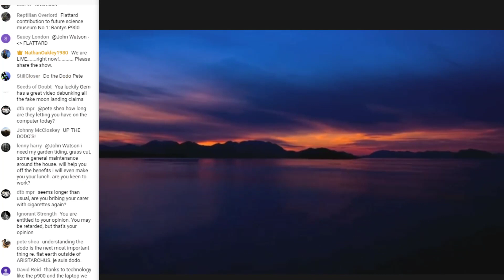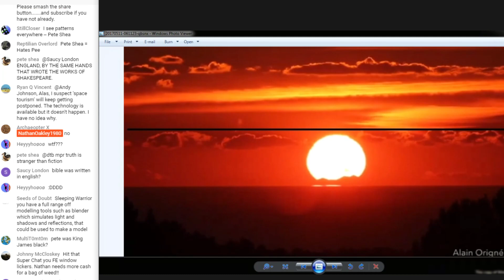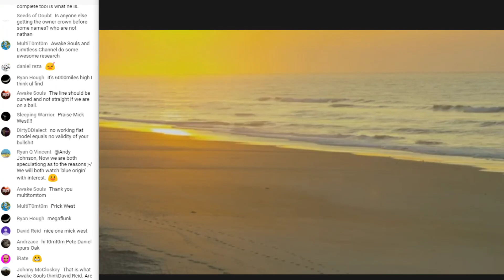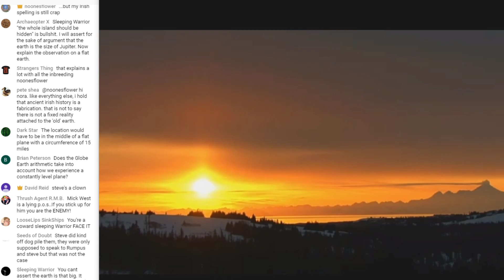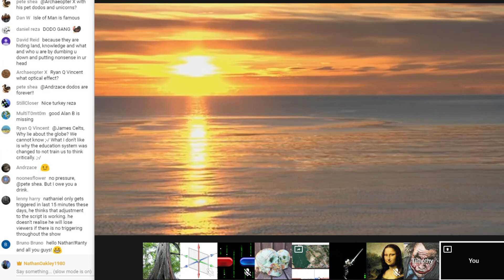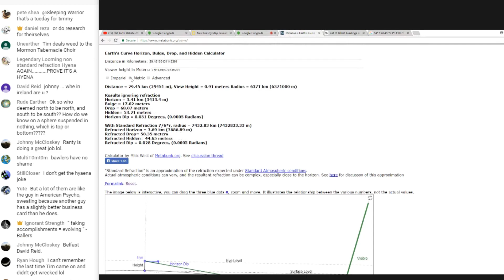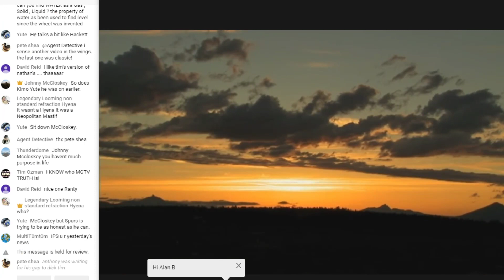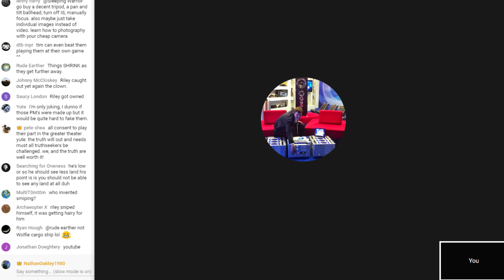Flat Earth Debate 252 LIVE